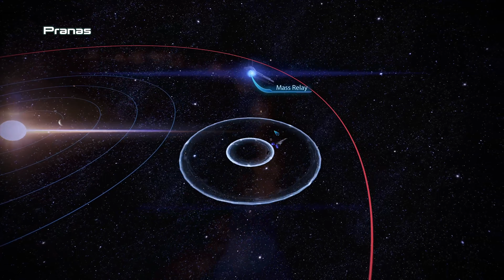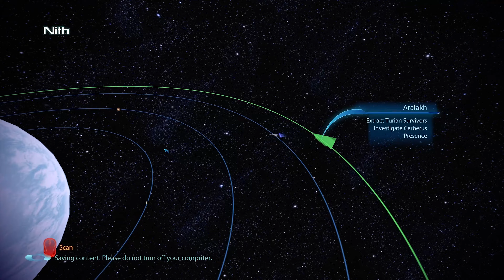ME3: Legendary Edition | Insanity | Part 24 - Weapons upgrade, Assets and Samantha Traynor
More side objectives, assets recovery and etc.

The final of the trilogy. One of the best Sci-Fi games in the history of gaming, Mass Effect: The Legendary Edition contains the trilogy that defines the Sci-Fi RPG!

If you liked the video,  please remember to leave a "Like" & "Comment" below! And if you have suggestions or games you would like me to play, please let me know as well! I would much appreciated it!